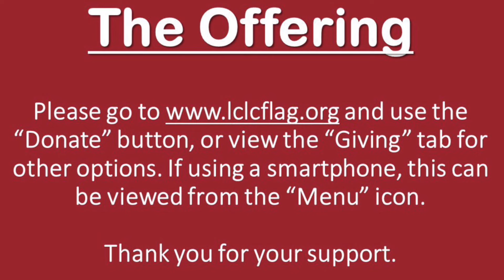Closed Caption Sermon: “Of Love and Guns” - Seventh Sunday of Easter, May 29, 2022